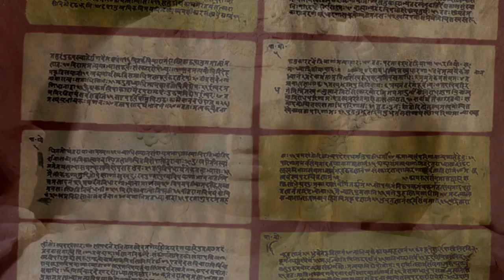Yoga: Harmony with Nature -Chinese (Short)